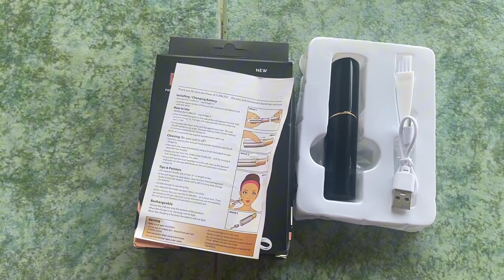SHAVER LIPSTICK DARI SHOPEE NI OK KE?